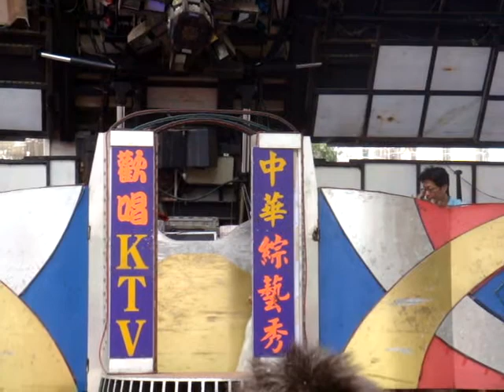090516辰儒微訢多元活動019